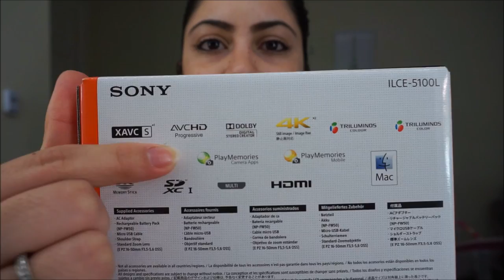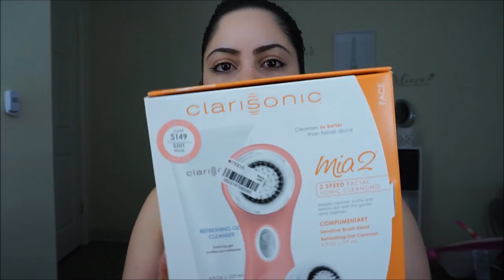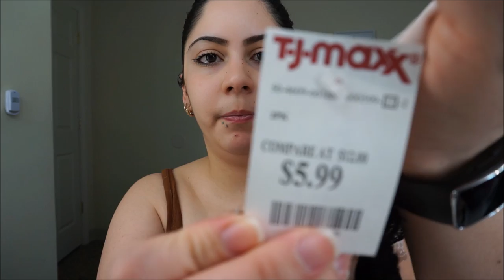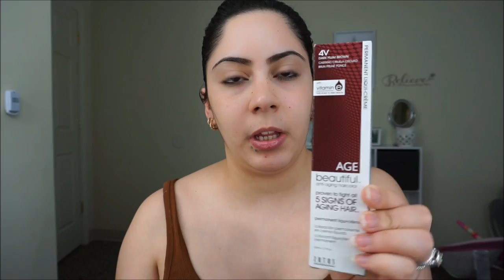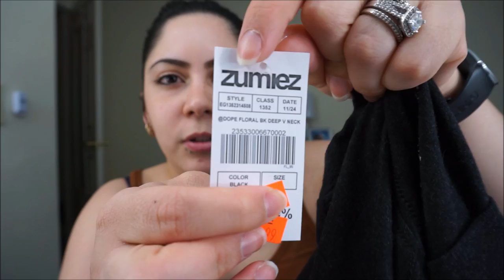Mega haul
Hola Chicas
Canal de Krystal

Pagina de ebay del vededor de los labiales

Kik: AnaRosa08